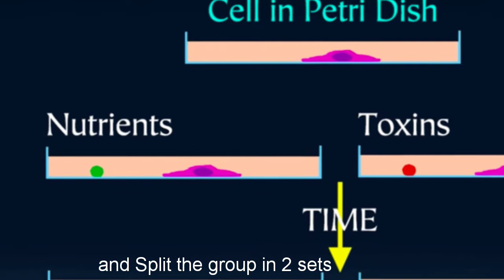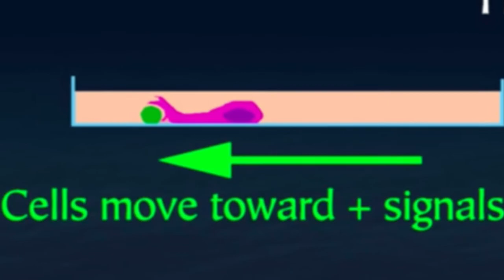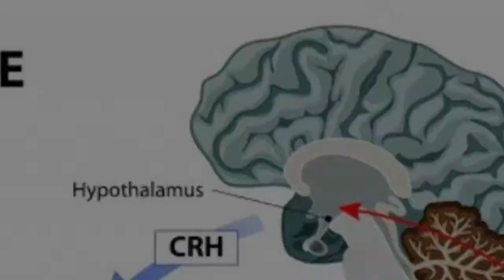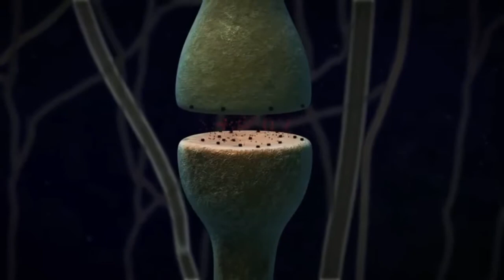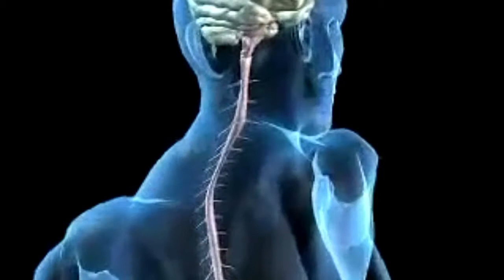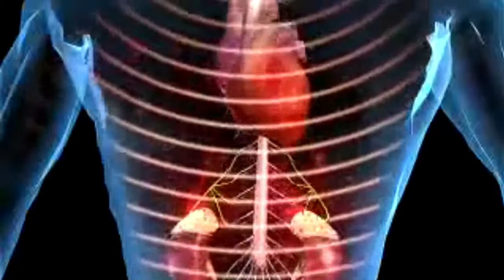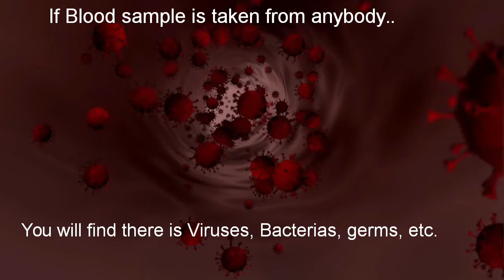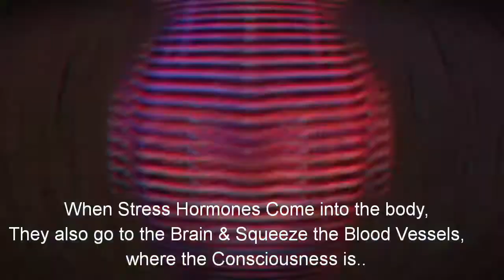HOW STRESS AFFECTS OUR BODY? (in hindi) ज्यादा चिंता से शरीर को क्या नुकसान होता है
This Video Gives you the detailed information regarding how the Stress Effects Our Health, and that to at our Cells Level.

It is explained in a very Easy way , how Stress Effects Our body Mechanism and its Function, which results in effecting our Immune System, Growth, and we are more Prone to the Diseases.
I made this video just because when I knew this information from The Book , The Biology of Belief By Dr.Bruce Lipton, I couldn't stop me to spread this information to everyone.
This was in English Language.
So I thought if it's made in Hindi, it could be easily understood by all of us and be more Effective.
There is no commercial interest involved in making this video, but it would rather give me satisfaction, that this information which was with me , now could reach many of us.
I am very Happy when I completed this video.
Lots of Thanks to Dr. Bruce Lipton to Give such an useful information to Human community.
You can Join For more Related Information of Mind And Brain on Our Telegram Channel.

Thanks